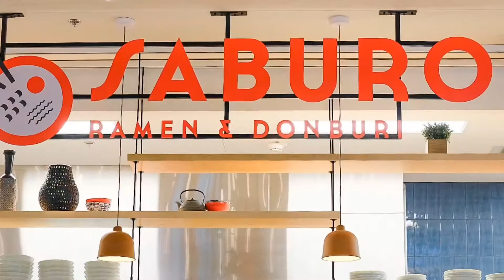Where to eat in Winnipeg? Saburo Kitchen